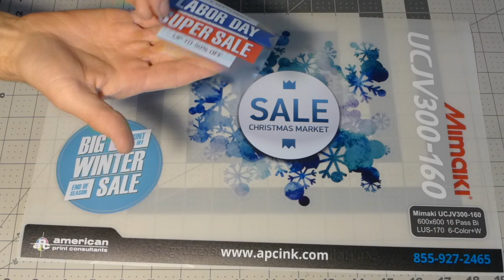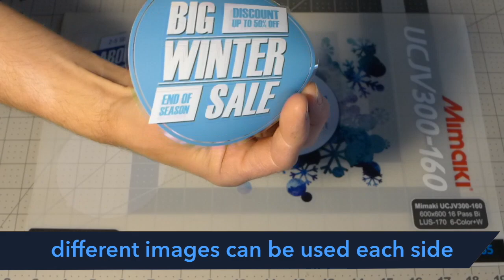Mimaki UCJV300 - 5 Layer Print/Cut Demo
American Print Consultants demonstrates how the unique 5-layer printing of the new Mimaki UCJV300 can be used to produce double-sided window graphics. As well being able to simultaneously print the front and back sides of the decal, two white layers plus a light-blocking black layer are included too!

For more details on the hugely versatile Mimaki UCJV300, UV LED, Print/Cut machine, please visit us